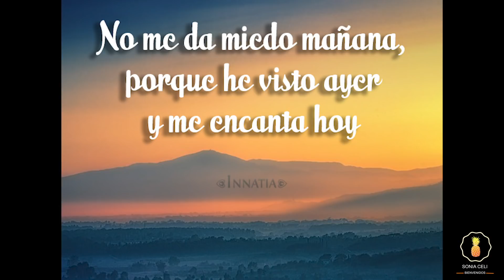TOUR POR MI CASA🌲DECORACIÓN DE NAVIDAD 2020🌲CHRISTMAS TOUR🎅🏼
Bienvenidos amigos. En el video de hoy les estaré compartiendo el Tour de Navidad. Espero que sea de su agrado y se queden hasta el final del video. Dios los bendiga. Hasta Pronto. 🥰

Welcome friends. In today's video I will be sharing the Christmas Tour. I hope you like it and stay until the end of the video. God bless. See you soon.🥰